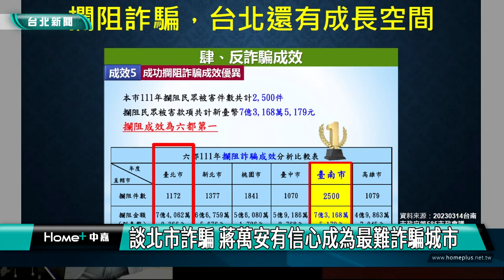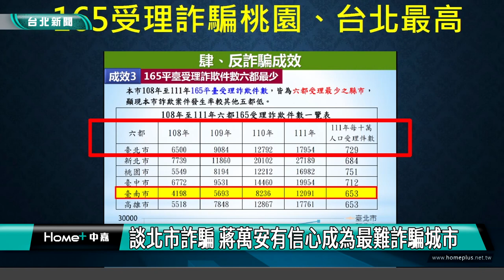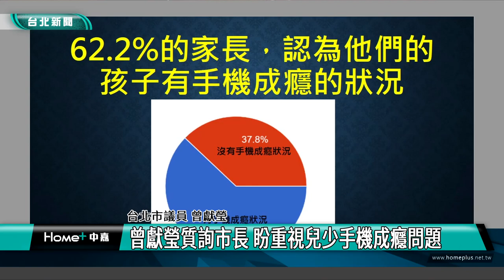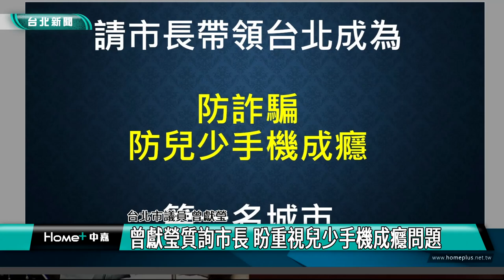蔣萬安|新聞|談北市詐騙 蔣萬安有信心成為最難詐騙城市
談北市詐騙 蔣萬安有信心成為最難詐騙城市

蔣萬安市長首次到議會進行施政報告，台北市議員曾獻瑩質詢市長時提兩大方向，督促蔣萬安帶領台北成為防詐騙、及預防兒少手機成癮的第一名城市。

台北市議員曾獻瑩在議會質詢時，提到大安文山區是北市111年度，詐騙案件數最多的區域，前幾天他接到選民陳情，說已經匯了幾十萬過去，後來發現果然是詐騙，也有選民被詐騙退休金，有憂鬱症、輕生的念頭。曾獻瑩說台北市打詐績效不錯，但跟其他縣市比，仍有很大成長空間。

另外曾獻瑩也請市長和教育局重視兒少手機成癮的現象，家長苦無對策。曾獻瑩曾向台灣5000多位家長做問卷調查，回收了八百多份，其中六成家長發現，手機對孩子的作息有相當負面的影響。

曾獻瑩說希望台北市府訂出各級學校管理的政策方向，親師合作也要重視家庭教育，落實親職教育、子職教育這些家庭教育的重點項目，結合民間的團體共同預防兒少手機成癮。